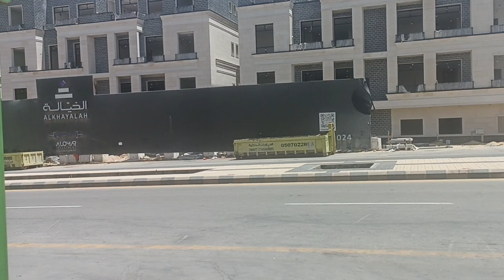New video | New vlogs..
new vlogs...| new vlogs